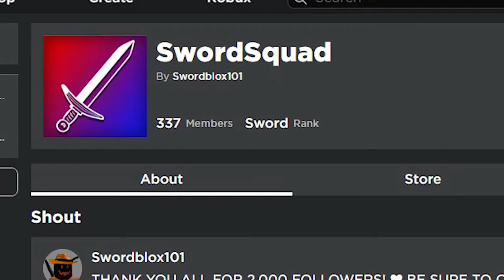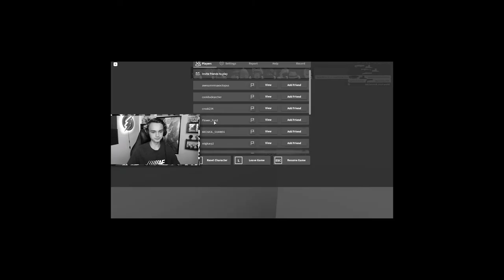Arsenal but EVERY DEATH, I LEAVE THE GAME! | Roblox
Today, we attempt the incredibly difficult challenge where each time I die, I must leave the game and join a new server until I finally win without dying...Let me know if you enjoyed this video by dropping a like '👍' down below, and comment any arsenal challenges you would like to see me attempt for another video!

*ALL BACKGROUND MUSIC IS NON-COPYRIGHT & LABELED AS FREE USE